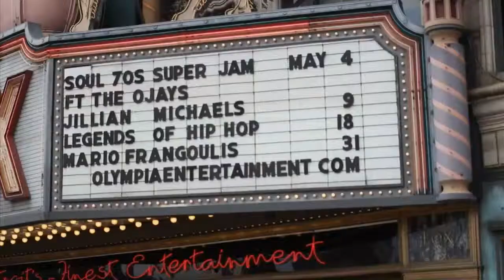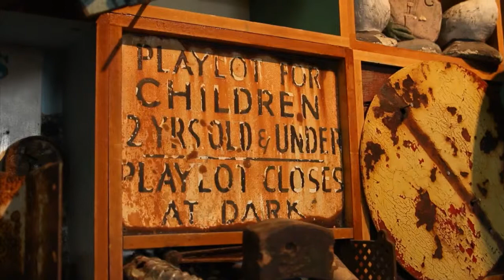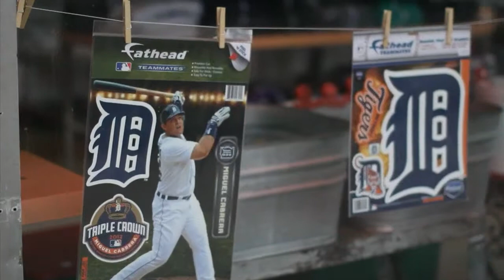Scott Hocking on Detroit Performs June 18, 2013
Scott Hocking, a mixed-media installation artist whose work mirrors the city of Detroit.  Detroit Performs 101/Segment 1.